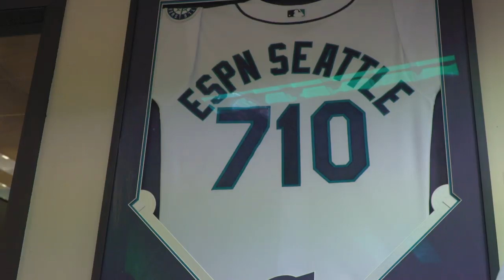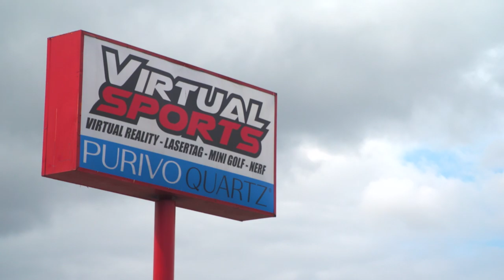The Titans visit Seattle!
Harsha, Bumper, Stitch, Twilight, SeoMinSoo and Jun recently visited Seattle! The Titans had a Meet & Greet with the fans, familiarised themselves with another beautiful city in the Pacific Northwest and even sat down for a podcast on ESPN!